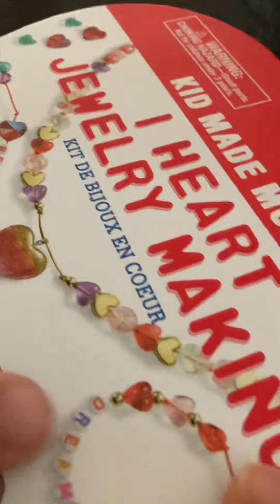July 17, 2021 Samelle Haciendo Pulseras